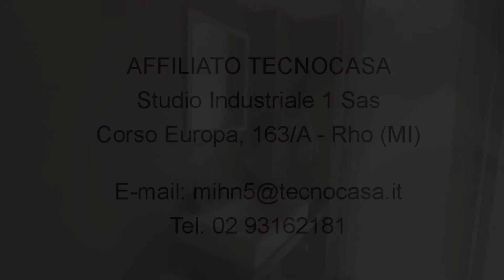Video ufficio 55 mq Rho